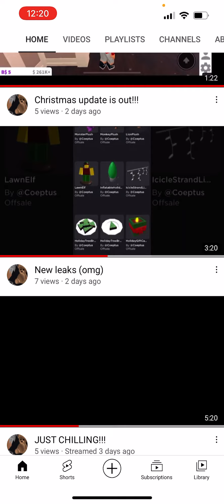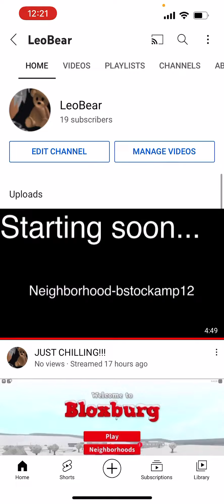Pls sub to my gaming channel…